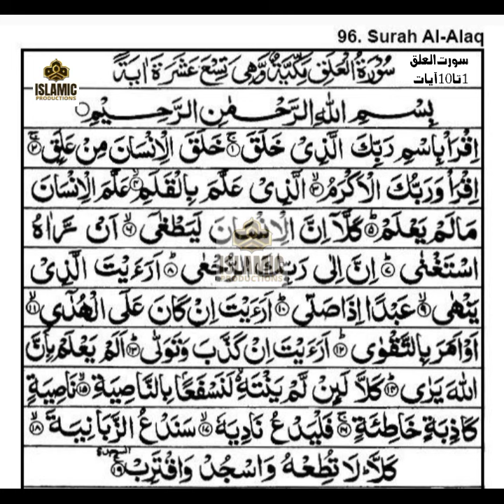Surah Al Alaq (العلق) (AYAT 1-10)| Mishary Rashid Alafasy